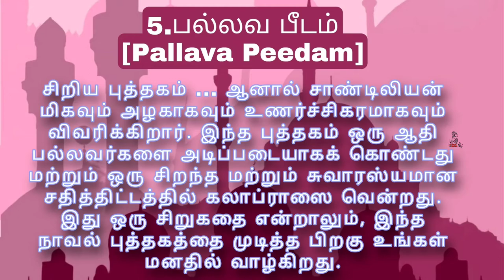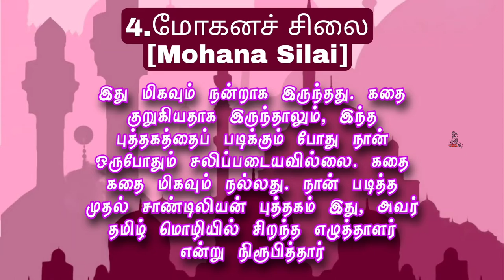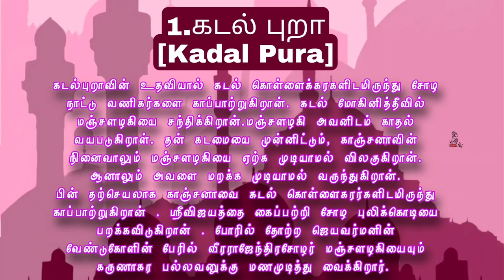sandilyan best five || my favorite||super tamizha || sandilyan books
Sandilyan [சாண்டில்யன்]

               வரலாற்று புனைகதைகளின் புகழ்பெற்ற தமிழ் எழுத்தாளர் பாஷ்யம் ஐயங்கரின் பேனா பெயர் சாண்டிலியன் அல்லது சண்டிலியன். வரலாற்று காதல் மற்றும் சாகச நாவல்களுக்காக அவர் அறியப்படுகிறார், இது பெரும்பாலும் சோழர் மற்றும் பாண்டிய பேரரசுகளின் காலங்களில் அமைக்கப்பட்டது.